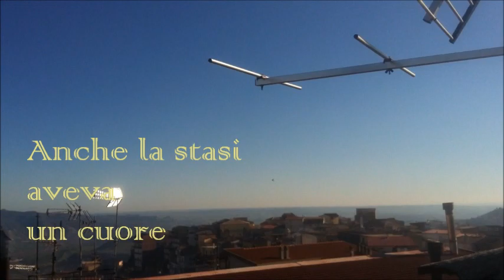Anche la stasi aveva un cuore (Acusticover)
Lo Stato Sociale - Anche la stasi aveva un cuore (Acusticover)

Chitarra: Antonio
Voci: Antonio e Gaetano
Riprese: Guarda sopra
Montaggio: Gaetano

Di fronte al balcone di Pina.

Il tutto realizzato grazie ad un vecchio esemplare di iPhone 4.